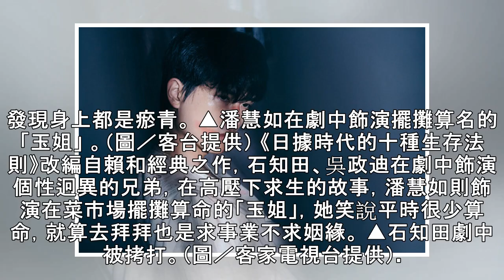電影《自畫像》全裸不夠看！ 張寗被2男星舔OO超尷尬